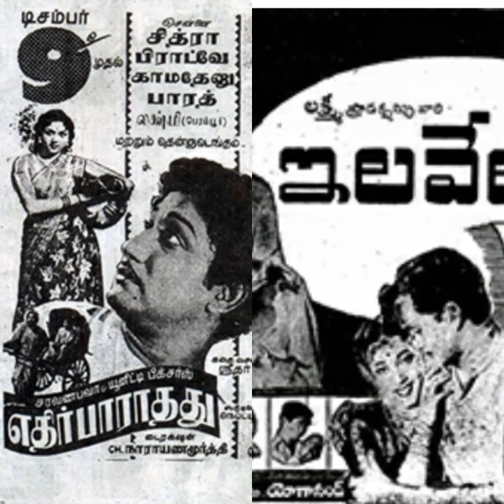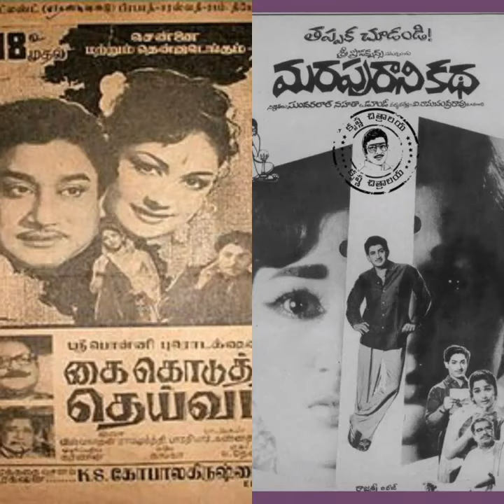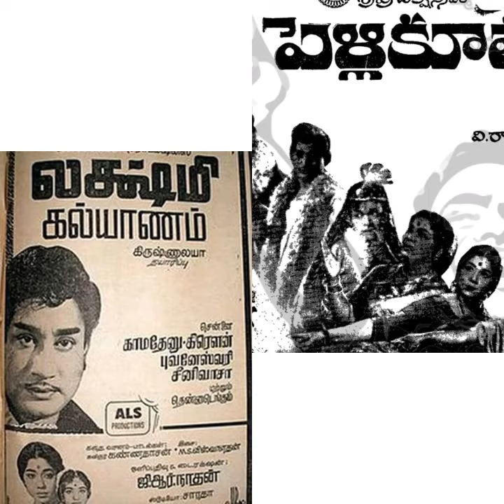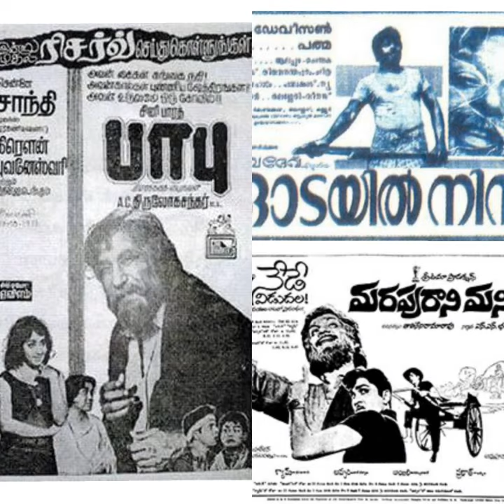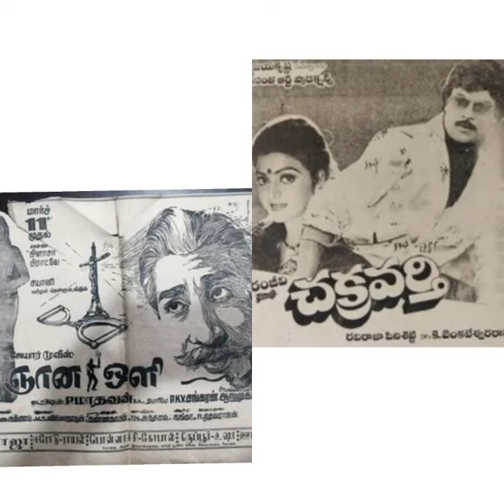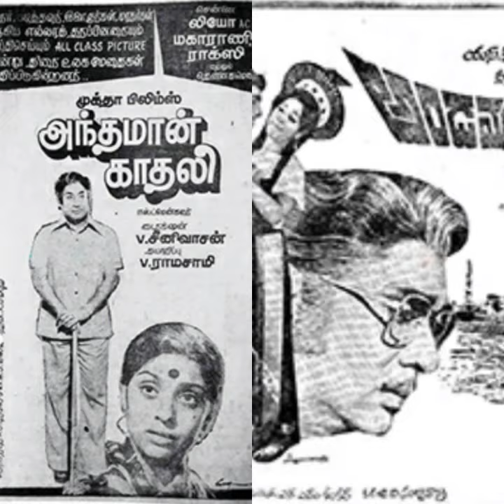sivaji ganesan movies remade in telugu